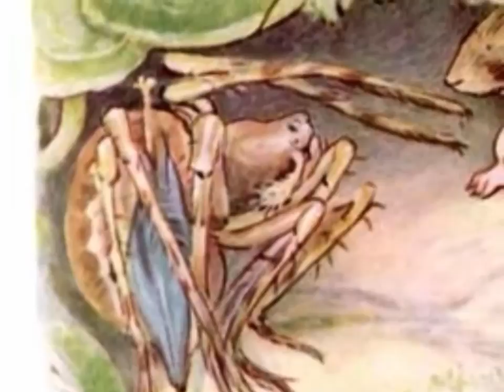The Tale of Mrs. Tittlemouse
Charming simple story by Beatrix Potter. This one has no violence but the same delightful pictures as her other stories.